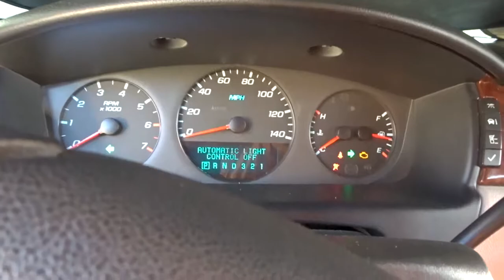Them New Housings | Vlog #4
Installing my new headlight housings since the old ones were way too far beyond fixing.